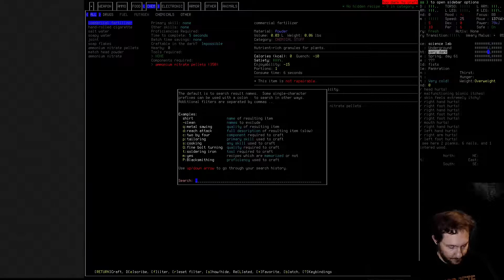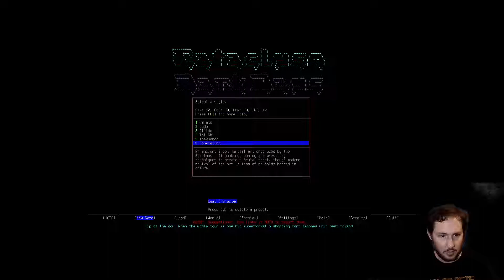Cataclysm: Dark Days Ahead -- Episode 2: Blanketing Up -- Prototype Cyborg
Let's Play of Cataclysm: Dark Days Ahead (v 0.E-3): Prototype Cyborg
 Episode 2: Blanketing Up

Our attempts at survivability within the ice lab improve as we wrap ourselves in bedding and discover an autodoc...